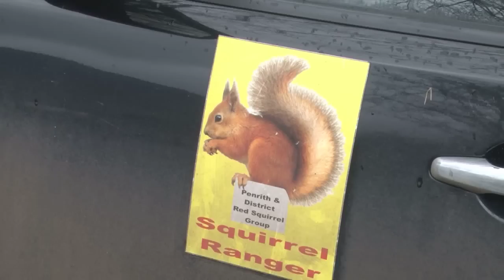Red Squirrel Rangers shooting greys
Jerry Moss is the king of British squirrel hunting. Teamed up with Daystate, he helps run one of the top red squirrel protection groups in the north of England. Grey squirrels - an income from North America - carry parapox virus, which kill Britain's native reds.

This item first appeared in AirHeads episode 2.

Why shoot grey squirrels?

Grey squirrels are invasive pests, not native to the UK. They impact on our native wildlife, raiding nests to prey on eggs and fledglings, and they are responsible for the decline in native red squirrel numbers, likely because they carry but are immune to the parapox virus, which is fatal to red squirrels. The Wildlife Trusts estimate there are only around 140,000 native red squirrels left in the UK, compared to 2.5 million grey squirrels.

Grey squirrels cause damage to trees such as beech, oak, sycamore and chestnut. They strip bark at the base of trees which causes them to weaken and eventually to die. The UK Forestry Commission estimates grey squirrels causes £6-10 million damage to British forestry per year.

Grey squirrels have been known to damage houses and buildings by chewing on woodwork, insulation and electrical wires. They can also contaminate cold water tanks with urine and droppings. It has been illegal to keep grey squirrels (without a licence) since 1937, and it is illegal to release them into the wild.

Grey squirrels’ predators include stoats, goshawks and foxes, leaving gamekeepers, foresters and airgunners to do the main job of eradicating them. A coalition of airgunners across Anglesey successfully removed grey squirrels from the island. Other groups in Cumbria and Cornwall aim to do the same, with support from the government and private enterprise.